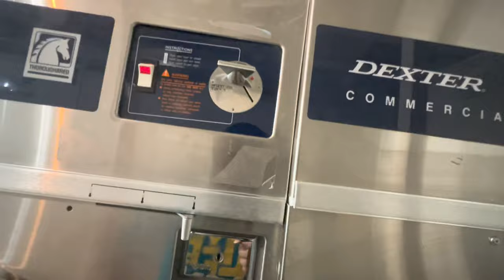First time playing snooker